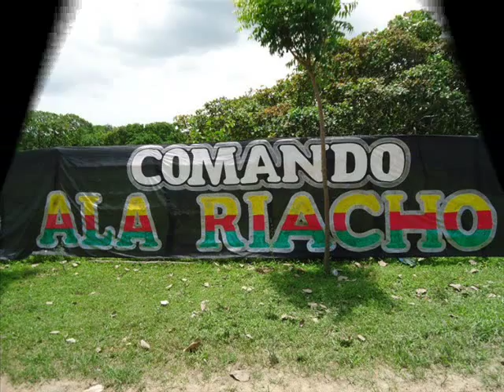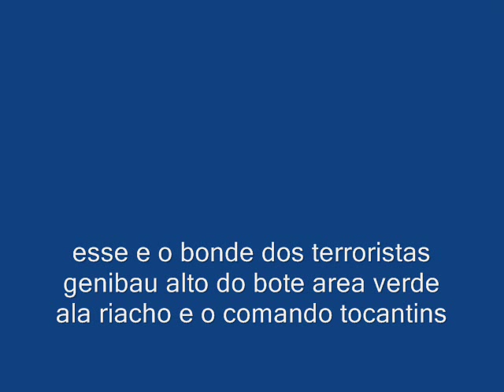bonde dos terrorista vol 1